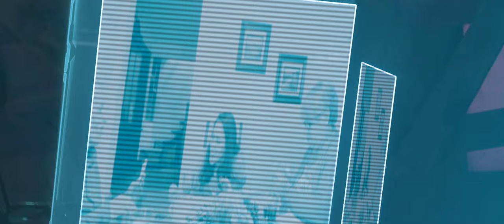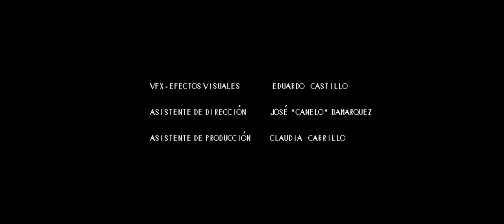The Mechanic, Solace - Odd Socks [Official Music Video]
Video-realización: @inminente.media

The Mechanic, Solace - Odd Socks
So strange the way we walk
So strange the way you pull me close
You know that I know that we know
It’s obvious

They say we were alone
No one could ever want us home
We’re odd socks

Tender is the way we love
Don’t mind us
Deeper than ever before